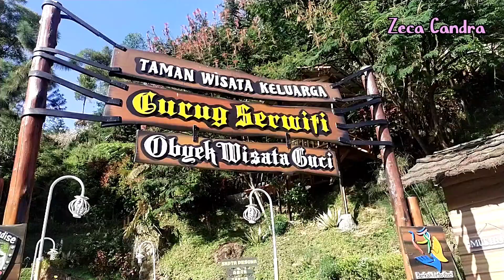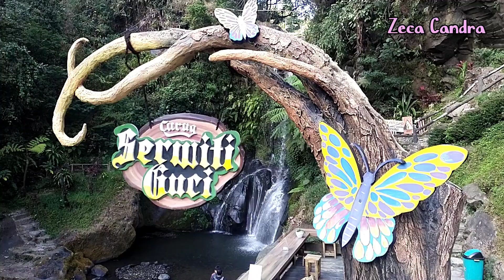AIR TERJUN DI CURUG SERWITI GUCI KABUPATEN TEGAL JATENG